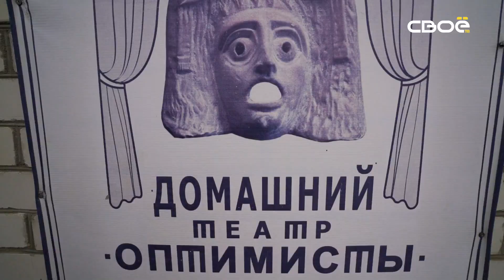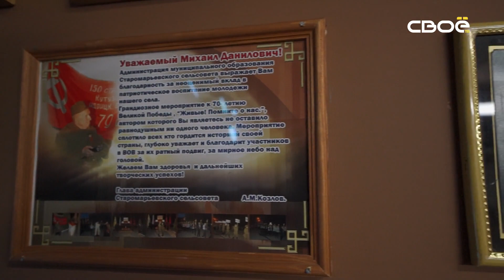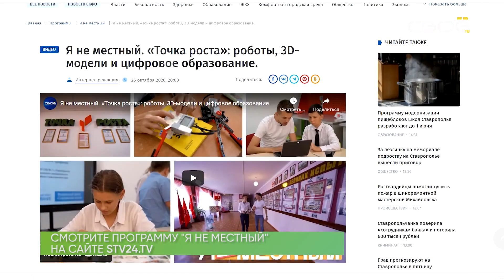Я не местный. Старомарьевка: театр, ансамбль и сельская культура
Весна пришла, весне — все лавры! В новом выпуске программы "Я не местный" радуемся теплу и солнцу и выражаем свою радость... Песней! Учимся петь от души и для души вместе с воспитанниками старомарьевского Дома культуры, а также пробуем себя в роли актёров в единственном российском домашнем театре. Всё в деталях расскажем и покажем в этом выпуске. Включайте!